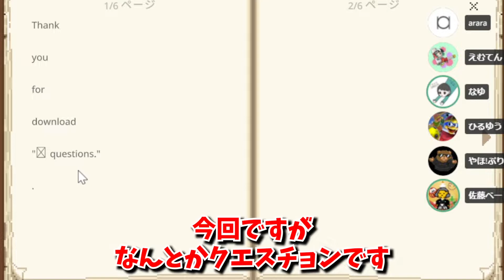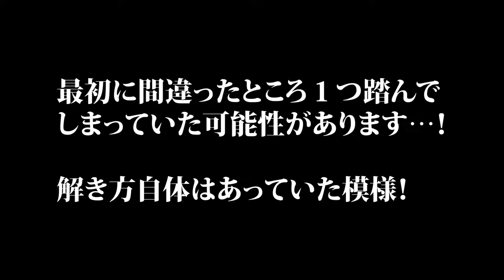制作者araraさんに見守られながら目の前の謎を解き続ける天才音楽家【Minecraft謎解き脱出】【⍰ questions 前編】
制作者のararaさんはとても愉快な天才です。
編集：あき
今回挑戦したワールド「【短編謎解き】⍰ questions」by arara
配布元：

araraさんと作った脱出MAP
「Way To Escape」

【そのほかの脱出の様子はこちら】

スマホでも見やすいShort動画も基本的に毎日投稿しています！

参加型配信もやっているのでぜひお越しください。